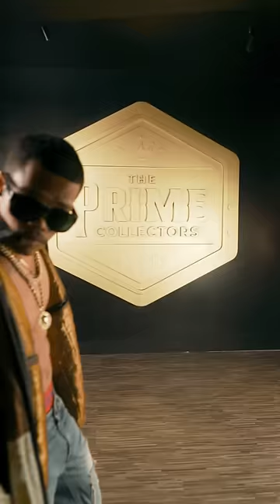I'M SO RICH - Mah Geng Geng (Official Lyric Video)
I'M SO RICH - Mah Geng Geng prod. @inomakata4826

Filmed Edit by @IGotColors

Special thanks to @theprimecollectors1333

The King of Greetings 👑🇵🇭